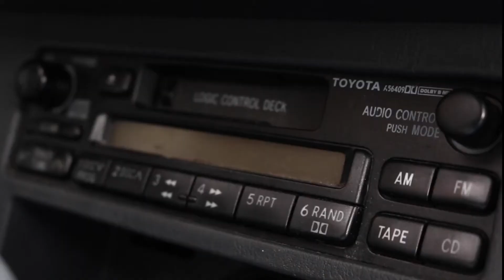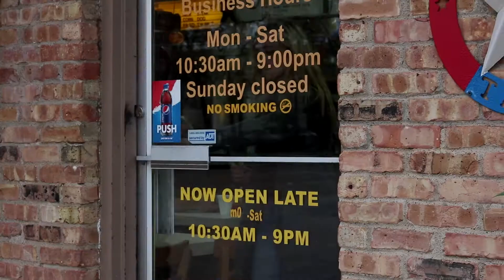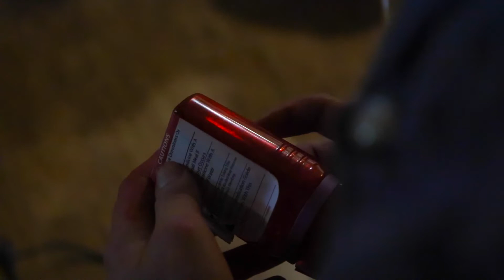Nothing Crazy (Dark Temptations) - Weekend Race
This was a film that I worked on with a group of students in my film class. We were competing in a 48 hour race against sophomores, juniors, and seniors. The judges included various art teachers at our school, Media leads in the city, and the Director of the TV show Nashville. As a junior group, we ended up getting first place!